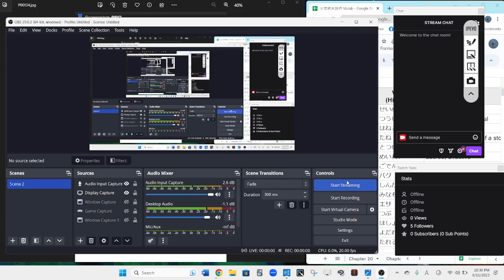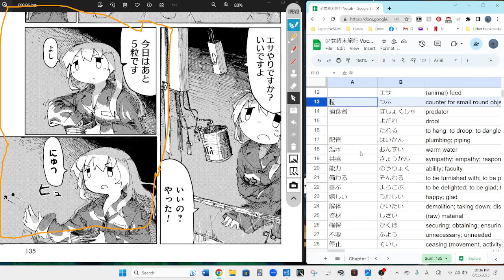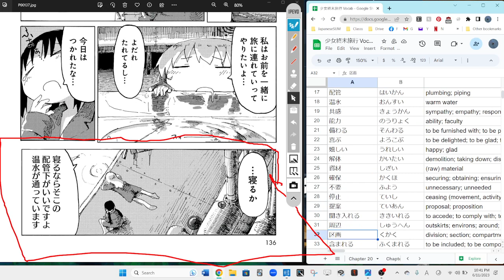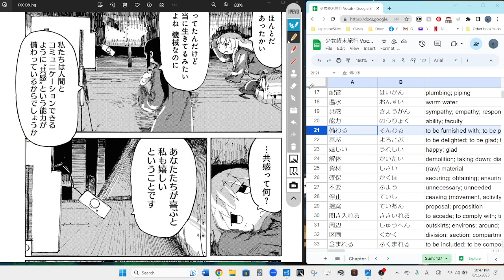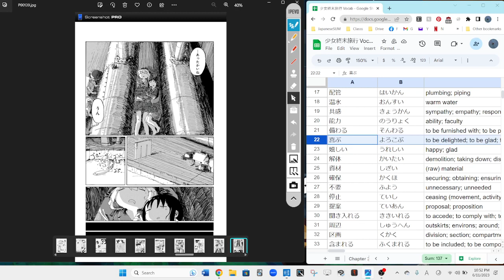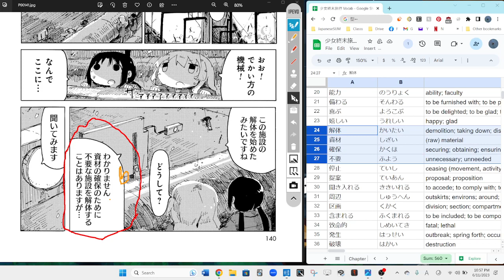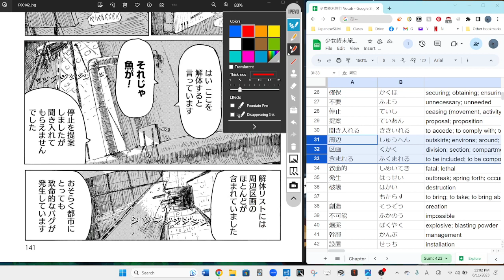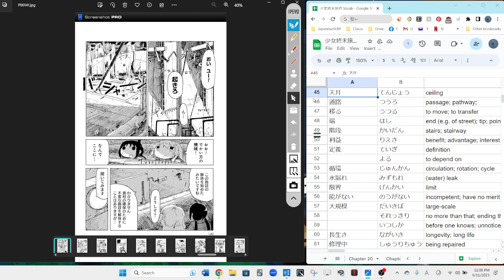Girls Last Tour 25 少女終末旅行 Reading Discussion